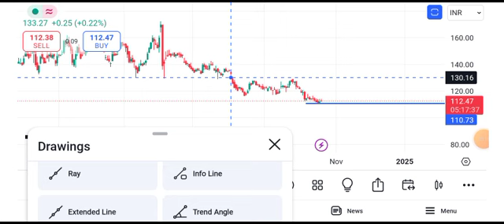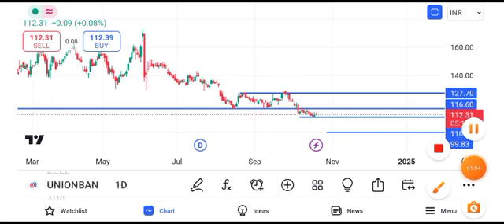Union Bank share news today || Union Bank share latest news today